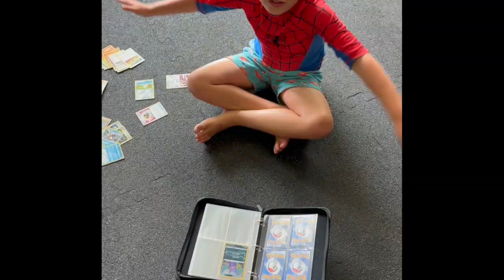Miles Cooper Turns 7!